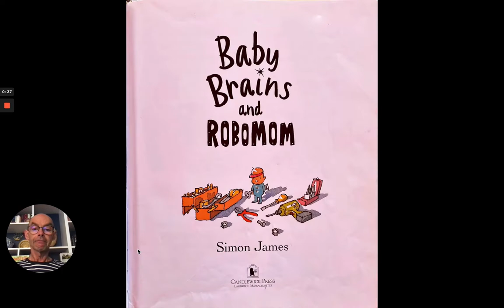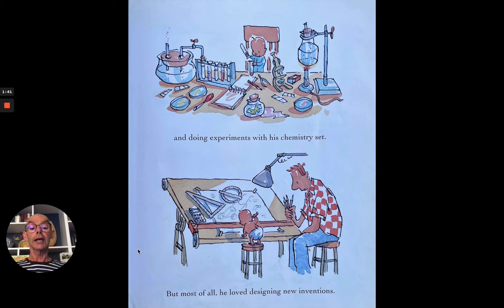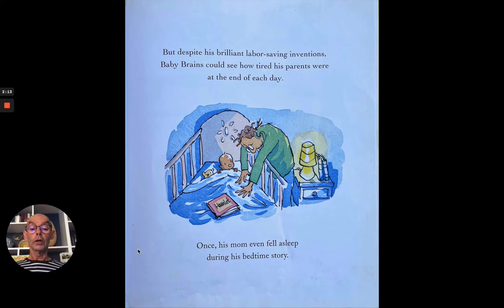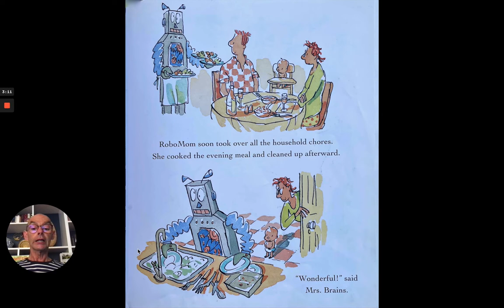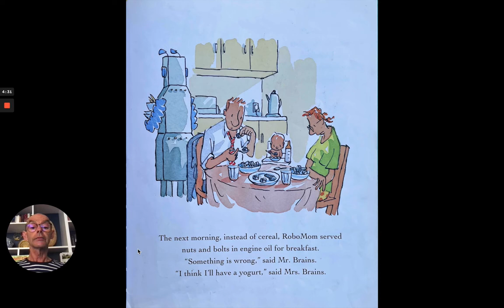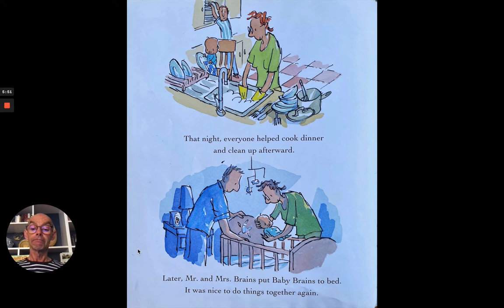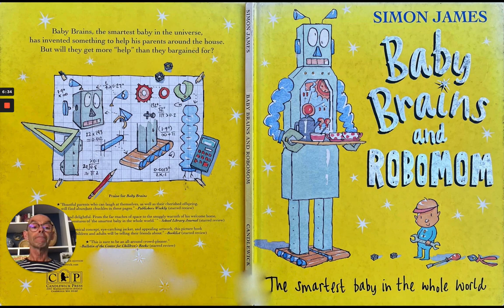Baby Brains and Robomom. Stories for kids at home.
Baby Brains is a very bright baby. In fact, he is the smartest baby in the Universe! He loves to invent things and, after seeing mum fall asleep whilst reading a bedtime story, he decides to make something to help his parents at home! A robot! At first the robot seems a good idea, but things start to go wrong! Find out what happens in this wonderful story about our favourite baby written and illustrated by Simon James.